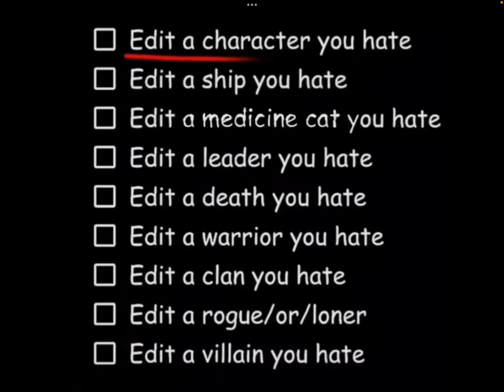hit the road ashfur!|| edit warriorcats pegthecat video idea creditsto